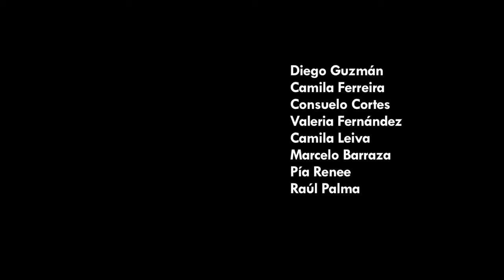Trailer Película "Laberinto Utópico"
Nombre de la película “Laberinto Utópico”
Año 2015
País Chile
Formato HD 1080 P
Color
Duración 61 min.
Idioma Español
Fecha de estreno nacional 22 Diciembre 2015
Lugar de rodaje  Valparaíso

Director Jaime Pinto Garrido
Guión Sara Wiesmann

Sinopsis  Daniel es un joven paramédico que se cuestiona muchas cosas. Cuando conoce a Alejandra, la bella enfermera, se ve enfrentado a una serie de enigmas y situaciones que carecen de lógica. Pronto deberá tomar una decisión que lo enfrentará con la cruda realidad.

Elenco Diego Guzmán, Camila Ferreira, Camila Leiva, Consuelo Cortes, Valeria Fernández, Marcelo Barraza, Pía Renee,
Raúl Palma, Cristóbal Pinto

Productora C.C. Bahía Utópica, Duoc UC – Sur Oeste –Rec 32
Productor ejecutivo Ignacio Leiva – Jaime Pinto
Productor asociado Colapso – Municipalidad de Viña

Productor Ignacio Leiva López
Dirección Jaime Pinto Garrido
Guión Sara Weismann
Director de Fotografía Gabriel Valdés
Sonido Directo Yerko Castillo, Pablo Sepúlveda
Dirección de Arte Vanessa Ramírez
Cámara, Steadycam, Pluma Felipe Galarce
Cámara Exzequiel Rojas
Música Javier Díaz
Post Producción Daniel Tomasello
Continuidad Elena Peldoza
Making Of Daniel Mondaca